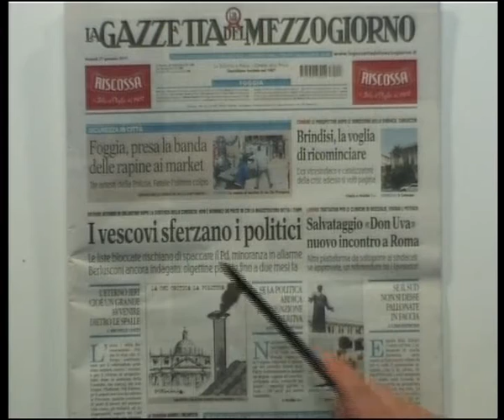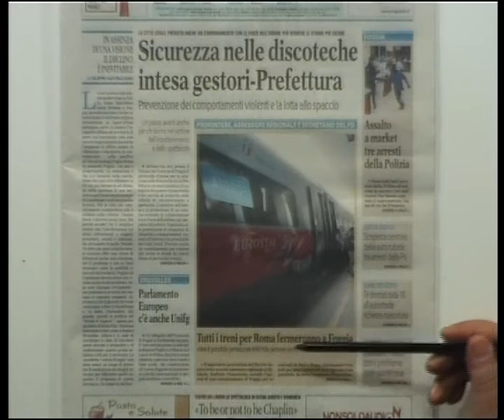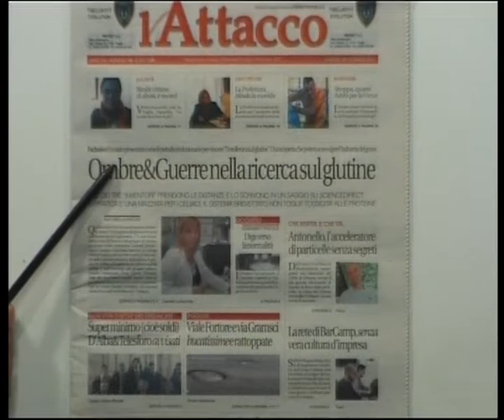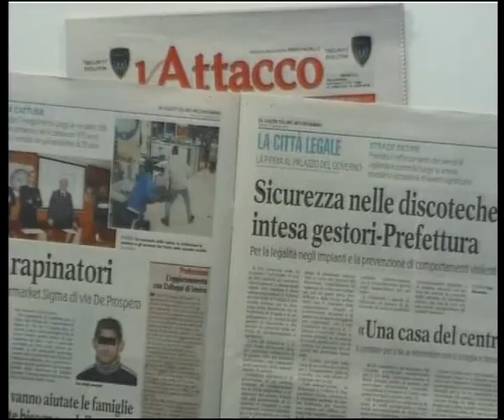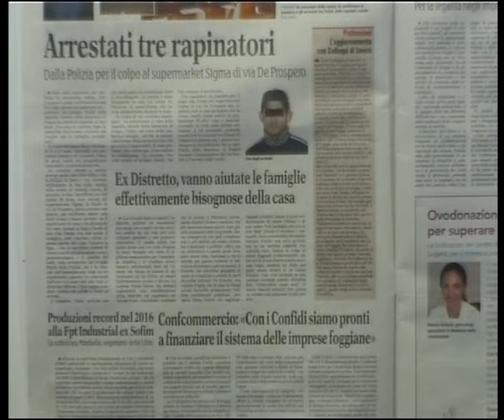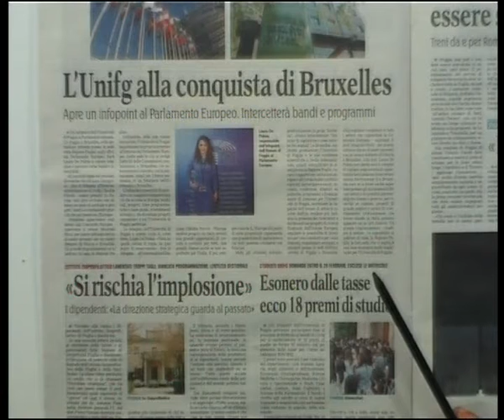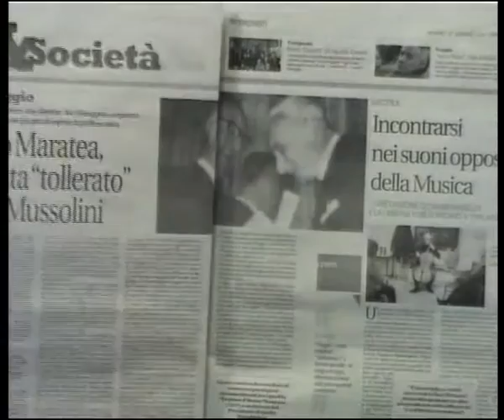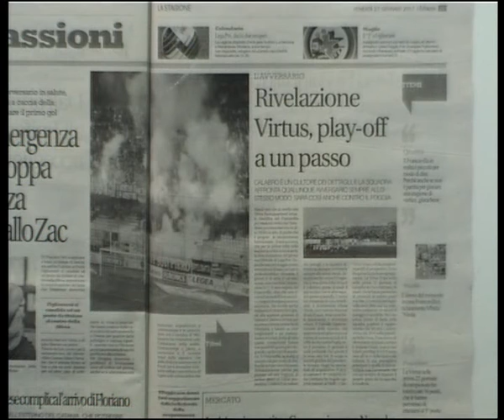RASSEGNA STAMPA TG 27/01/2017